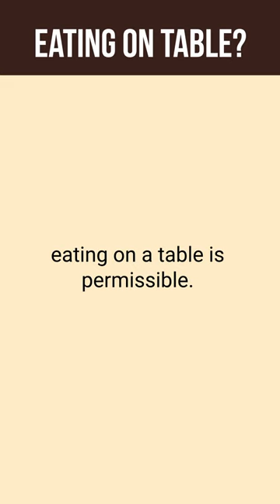Should one eat on table? - Sh.Fawzan